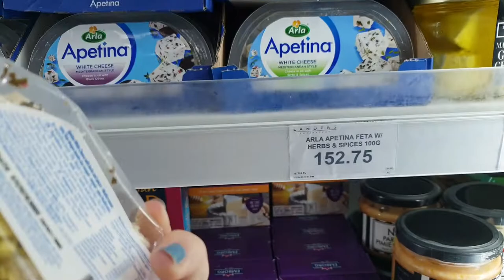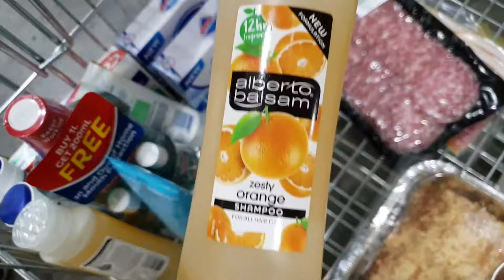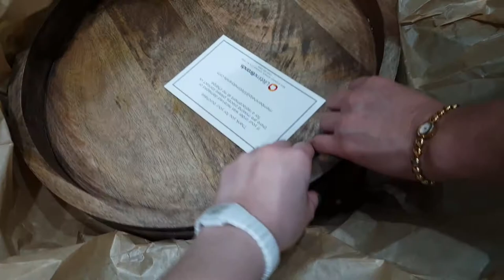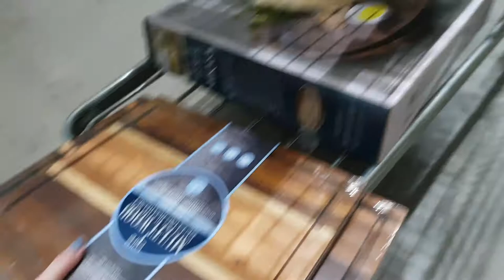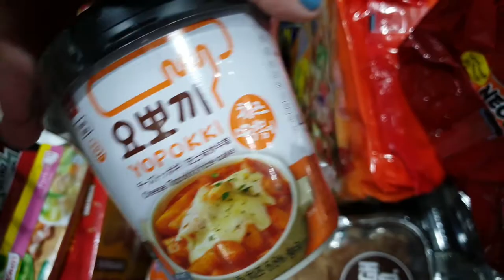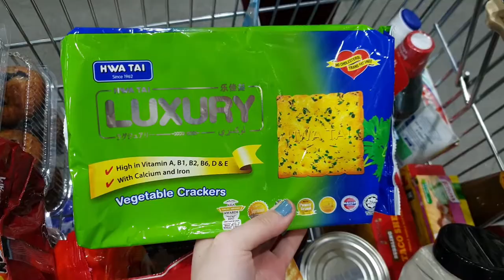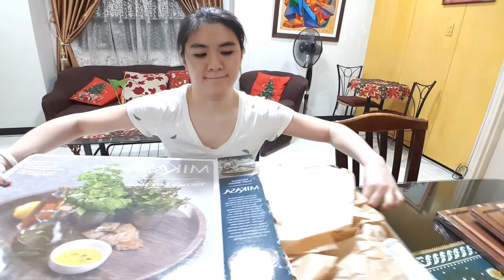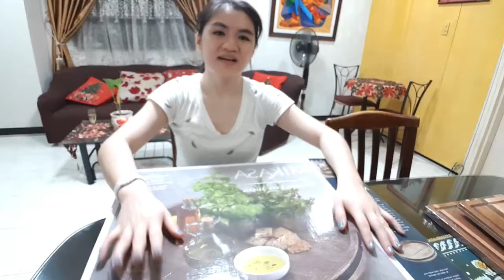VLOGMAS #2: Grocery Shopping + Finding A Charcuterie Board | Sonella Go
Hey guys!

In today's vlog, we will be searching for a wooden board, cured meat slices, cheeses, and other snacks to make a charcuterie board. We'll also be doing a bit of grocery shopping a well.

If you've read it up to here, thank you so much! I love and appreciate you all! :)